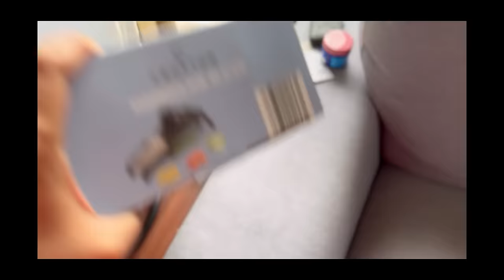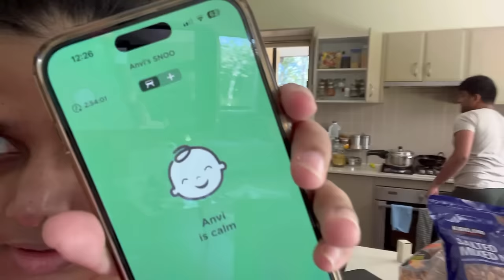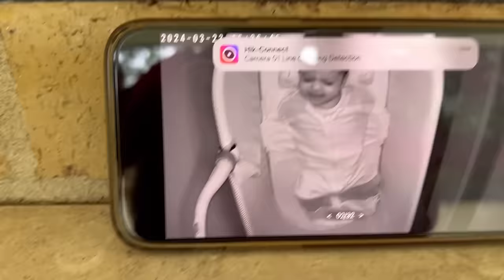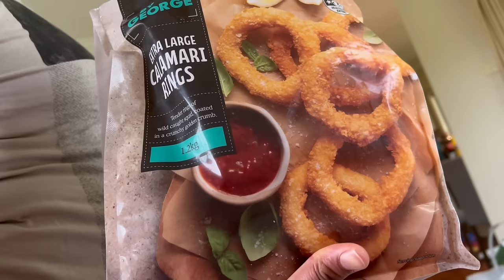Our Weekend routine vlog | Nadhira vlog Tamil | Australia tamil Vlog